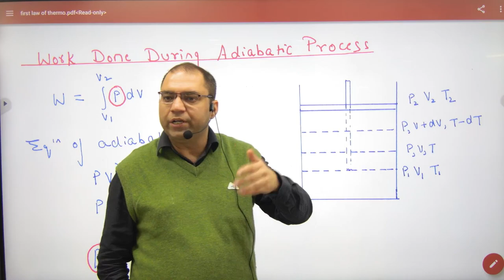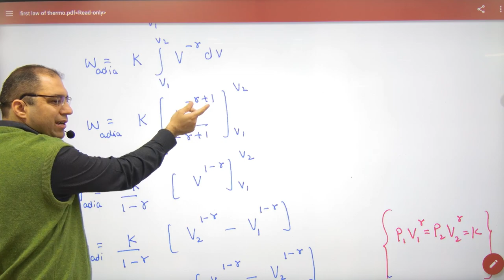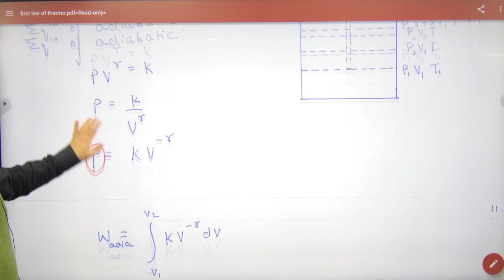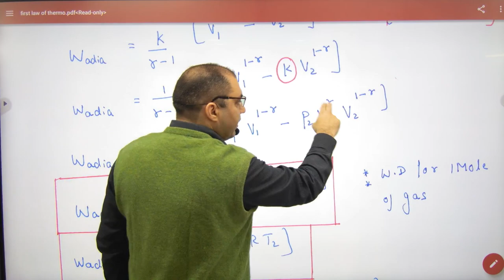335 Work done in adiabatic process